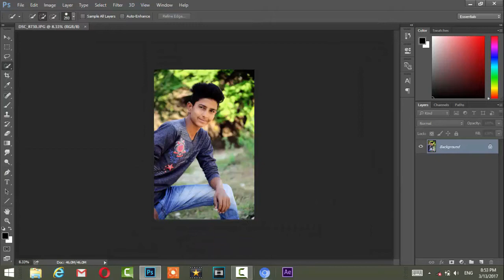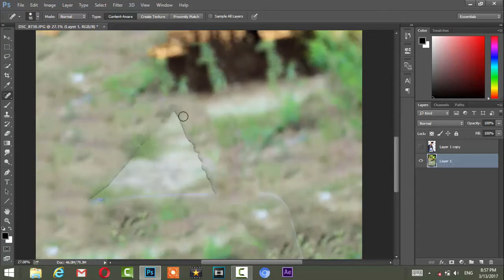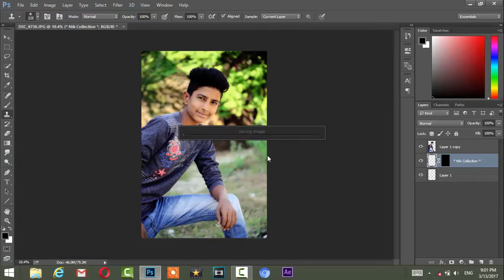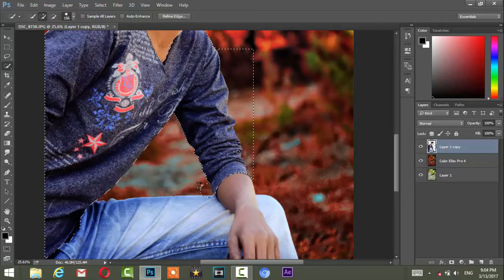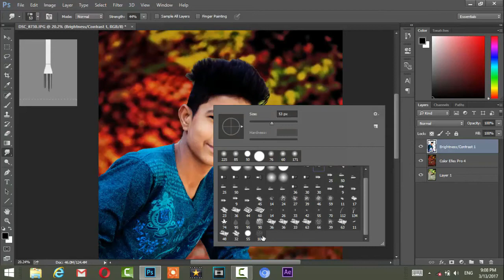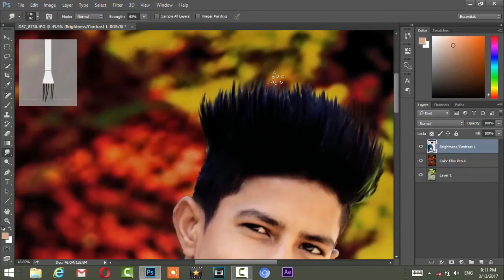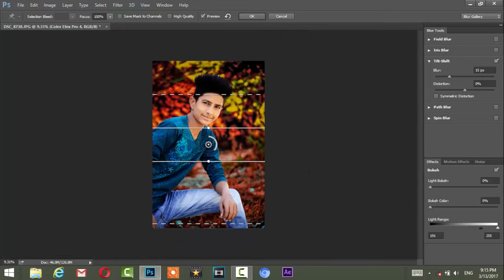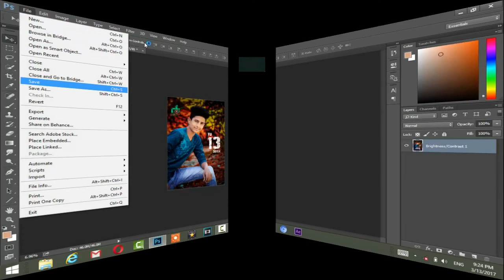Photoshop photo editing Dark Light Effect With colar adjust